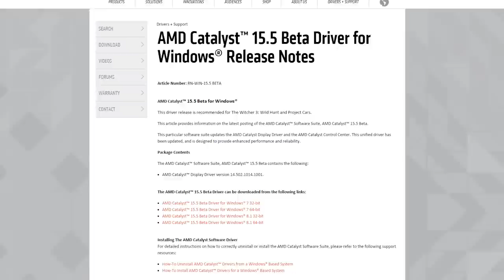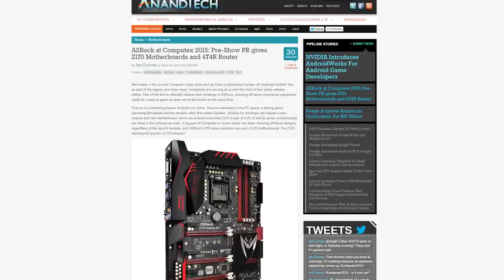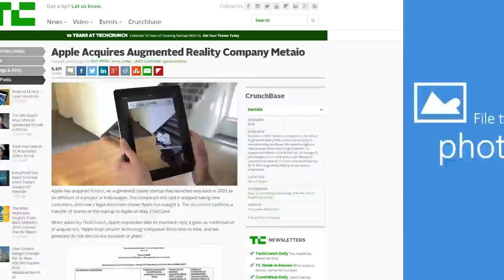Radeon "Fury" Titan killer, Google's ATAP Projects, Titan X Hybrid Coolers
AMD's "Titan" competitor could be called "Fury"; Google's ATAP announces a number of cool projects; GTX Titan X hybrid coolers are now a thing; plus, Quick Bits!

Episode Credits:
Host: Riley Murdock
Writer: Riley Murdock
Editor: Riley Murdock